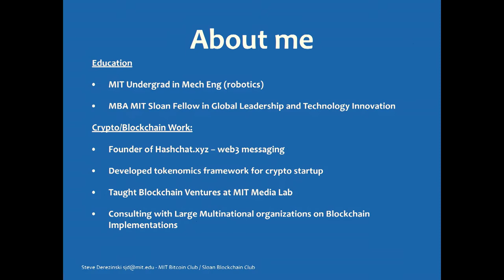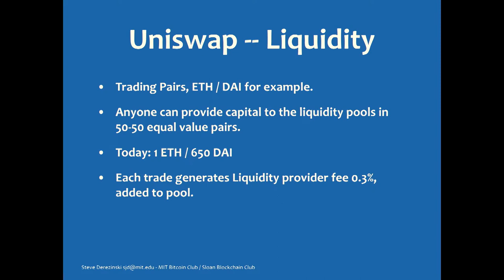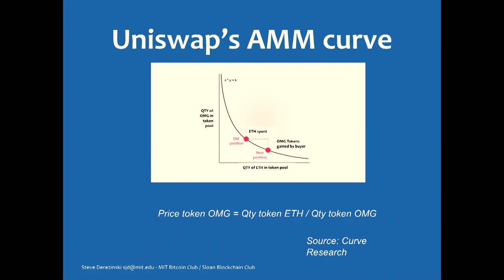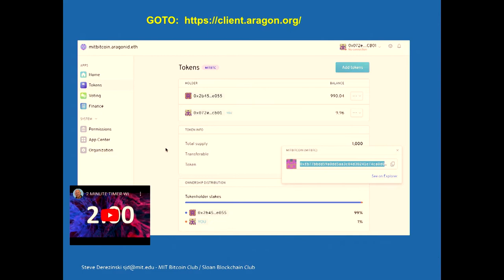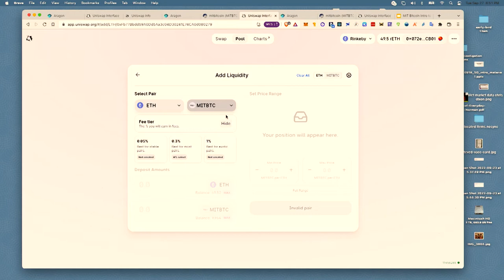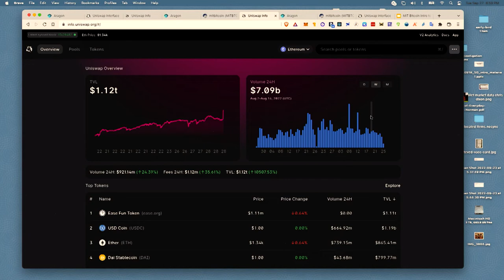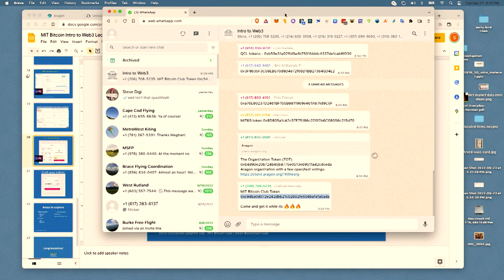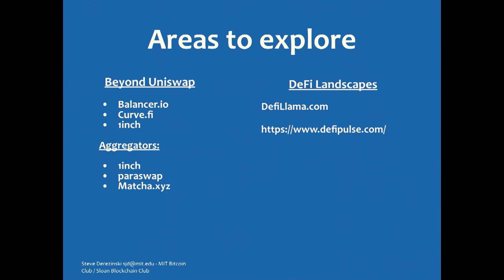Intro to Web3: From Zero to Token Launch (Workshop III)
An introduction to blockchain and Web3 tools (Workshop III)